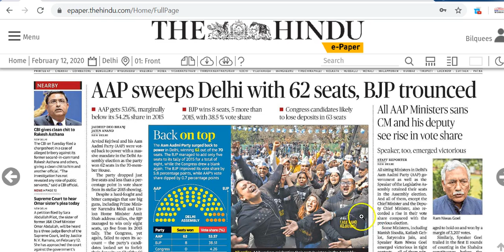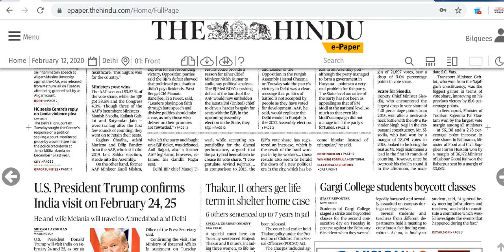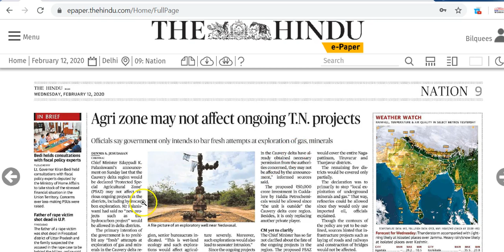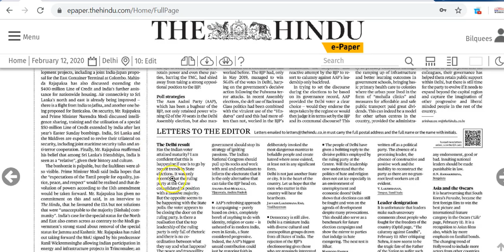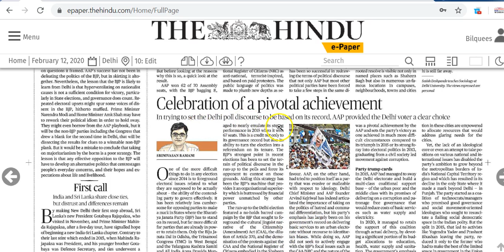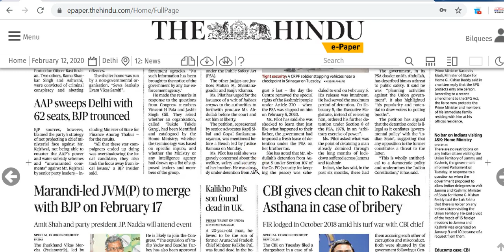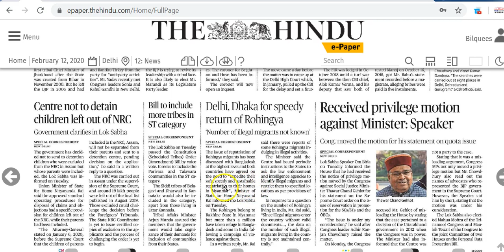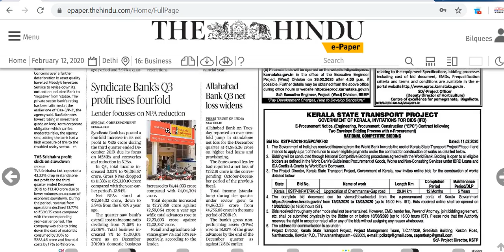IAS Daily Current Affairs 2020 | The Hindu Analysis by Mrs Bilquees Khatri (12 February 2020)